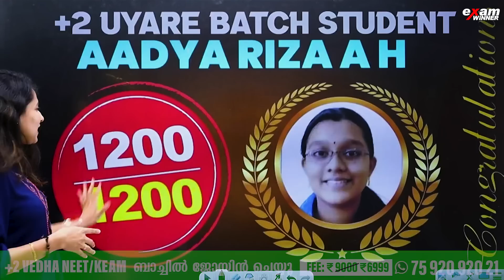IMPROVEMENT EXAM എഴുതുന്നവർക്ക് ഒരു സന്തോഷ വാർത്ത ...| Exam Winner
💥 QUICK JOIN EXAM WINNER PLUS TWO UYARE WHATSAPP " HI " TO 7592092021

💥 To join Exam Winner Plus Two Uyare Batch 2023-24💥 , 📱WhatsApp to Hi to 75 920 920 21

🔥Batch Details🔥
To join Exam Winner Plus Two Uyare Batch, 📱WhatsApp "Hi" to 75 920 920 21